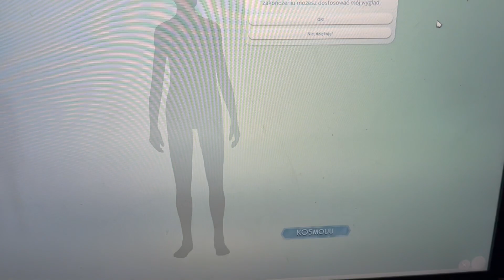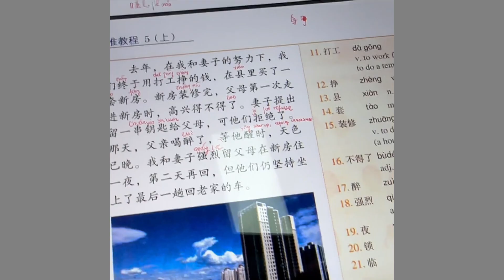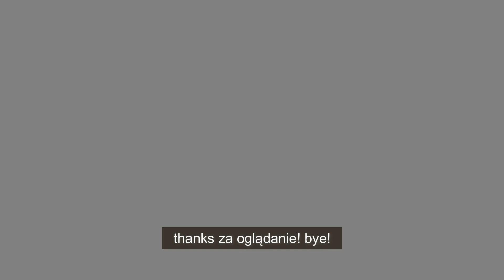studia 📚 / koncerty🎤 / zostaję ogrodnikiem🌿 / związek na odległość | WEEKLY VLOG 🌻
hejka naklejka nie wiem co pisać zatem nic nie napiszę :3